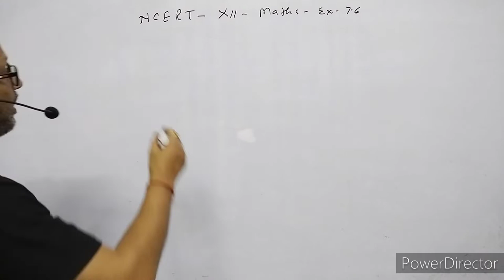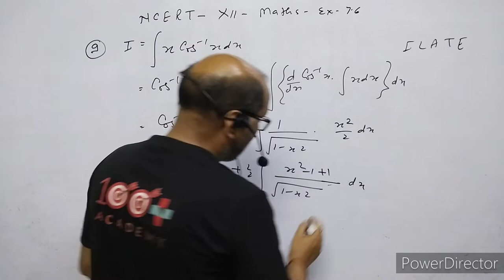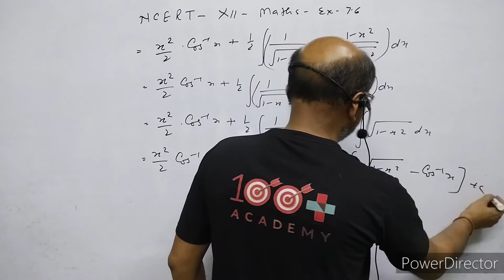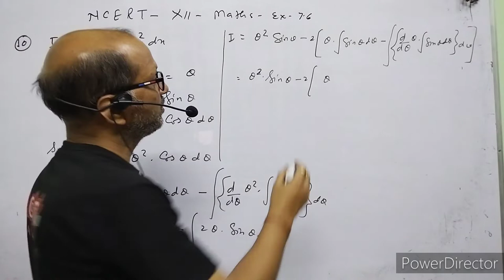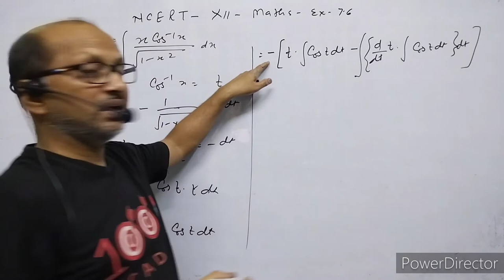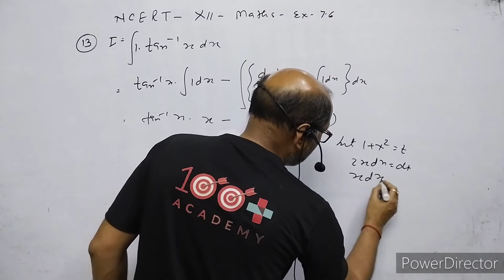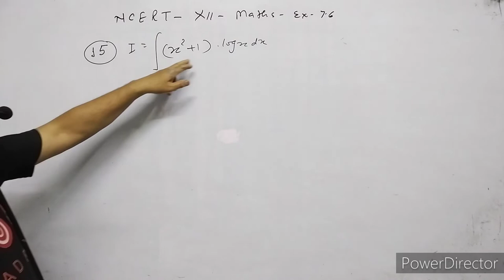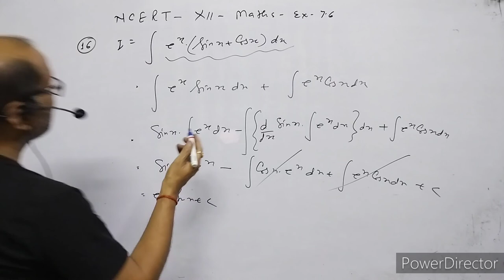XII- Maths,( 15 ), Integration , NCERT EX. 7.6, Ques. 9 to 16, By Atma Academy, By- A. Prakash.